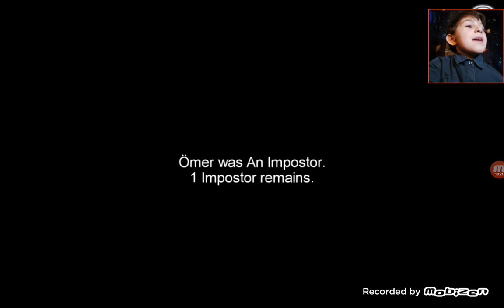SEBI,playing AMONG US -MY FIRST VIDEO